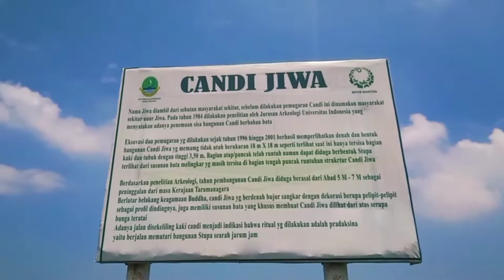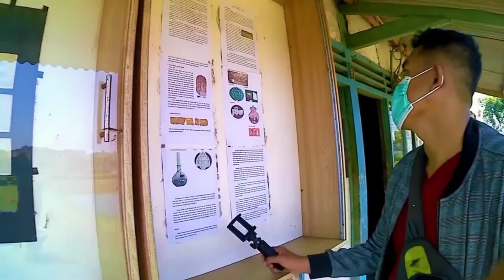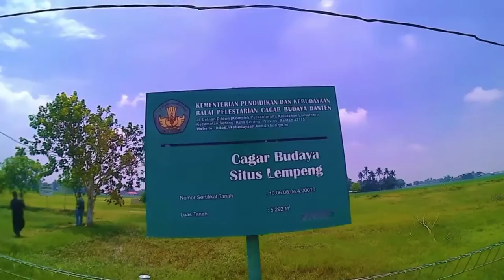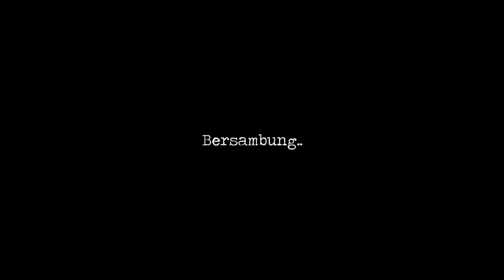Part 1 - CANDI TERTUA DI INDONESIA INI SOMBONG BANGET || Candi Jiwa Batujaya Masa Tarumanegara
Candi Tertua Di Indonesia.

Situs Percandian Batujaya Kabupaten Karawang ini berjarak kurang lebih 1 kilometer dari sungai Citarum. Luas komplek candi tertua di Indonesia ini mencapai 500 hektar yang mencakup wilayah Desa Segaran Kecamatan Batujaya dan Desa Telagajaya Kecamatan Pakisjaya Kabupaten Karawang Jawa Barat.

Ditemukan sejak tahun 1984 dan pertama kali diteliti oleh tim jurusan Arkeologi Universitas Indonesia setahun kemudian (1985) ini total mempunyai sekitar 64 situs candi tapi baru 34 candi yang ditemukan. Sementara baru 2 candi yang berhasil diekskavasi yakni Candi Jiwa dan Candi Blandongan.
Dan kegiatan penelitian masih terus berlanjut hingga sekarang. Candi tertua di Indonesia ini dikelola oleh Balai Pelestarian Cagar Budaya Banten menjadi bukti kesinambungan budaya sejak zaman prasejarah sampai masa kerajaan Hindu-Buddha di Nusantara.

Bukan hanya tertua, candi ini menjadi bukti bahwa jauh sebelum kedatangan bangsa Eropa ke Nusantara untuk menjajah dengan segala teknologi-nya ternyata bangsa Indonesia sudah punya peradaban maju serta kemajuan teknologi bangunan yang canggih yang tidak kalah dengan bangsa Eropa terutama penjajah Belanda yang notabene ahli dalam bidang bangunan.

Musik Instrumental Sunda Modern karya brilian dari :
@Bassrange Productions